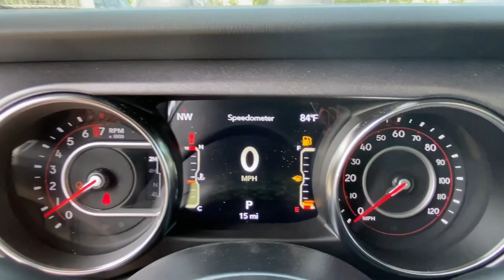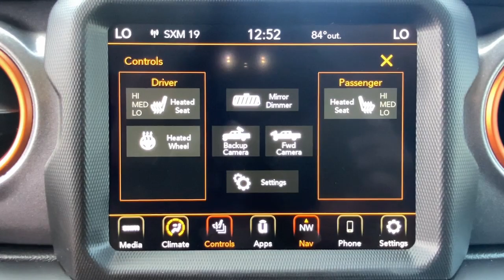2022 Jeep Gladiator Mount Kisco, White Plains, Yorktown, Brewster, Bedford Hills, NY NL153934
Sting New 2022 Jeep Gladiator available in Bedford Hills, New York at Bedford CDJR. Servicing the Mount Kisco, White Plains, Yorktown, Brewster, NY area.

2022 Jeep Gladiator Mojave 4x4 - Stock#: NL153934 - VIN#: 1C6JJTEG7NL153934

Bedford CDJR
531 Bedford Rd

Heated Seats Nav System iPod/MP3 Input Satellite Radio Premium Sound System 4x4 Aluminum Wheels Hitch MOPAR SPRAY IN BEDLINER Bed Liner. Mojave trim Sting exterior and Black interior. FUEL EFFICIENT 22 MPG Hwy/17 MPG City! KEY FEATURES INCLUDE: Navigation 4x4 Premium Sound System Satellite Radio iPod/MP3 Input Jeep Mojave with Sting exterior and Black interior features a V6 Cylinder Engine with 285 HP at 6400 RPM*. OPTION PACKAGES: BODY COLOR 3-PIECE HARD TOP Freedom Panel Storage Bag Rear Window Defroster Rear Sliding Window No Soft Top TRANSMISSION: 8-SPEED AUTOMATIC (850RE) Transmission Skid Plate Selec-Speed Control LED LIGHTING GROUP Daytime Running Lamps LED Accents LED Park Turn Lamps Front LED Fog Lamps LED Premium Reflector Headlamps LED Taillamps COLD WEATHER GROUP Heated Steering Wheel Heated Front Seats TRAILER TOW PACKAGE Trailer Hitch Zoom Class IV Receiver Hitch Heavy Duty Engine Cooling 240 Amp Alternator MOPAR SPRAY IN BEDLINER ENGINE: 3.6L V6 24V VVT UPG I W/ESS (STD). WHO WE ARE: Our dealership is family-owned and operated and has an extensive history in the area. We proudly serve the Bedford Hills Croton Falls Mt Kisko Westchester County areas with a complete automotive experience. We offer a full stock of new Jeep Ram Dodge and Chrysler vehicles certified pre-owned models as well as a variety of used cars trucks and SUVs from various automakers. If your next vehicle is what you are looking for Bedford is the place to go! Horsepower calculations based on trim engine configuration. Fuel economy calculations based on original manufacturer data for trim engine configuration. Please confirm the accuracy of the included equipment by calling us prior to purchase.